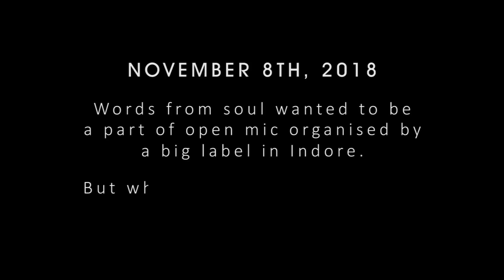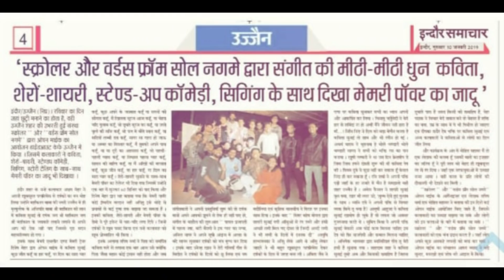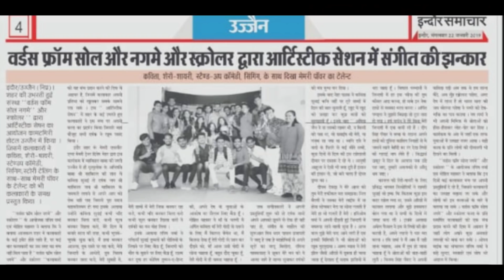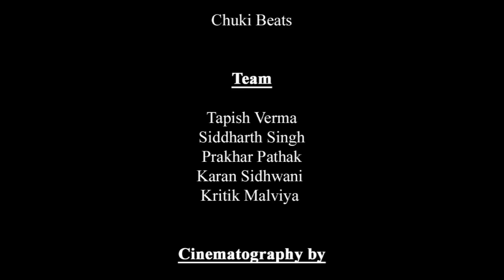AB GUMNAAM NHI REHNA [PROD. BY - CHUKI BEATS]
Presented by -
Words From Soul

Artist -
Tapish Verma [Beast]

DIRECTED BY -
RATNESH TIWARI

ASSISTANT DIRECTOR -
KRITIK MALVIYA

MUSIC EDITING ASSISTED BY -
KRITIK MALVIYA

Cast -
Tapish Verma
Prakhar Pathak
Karan Sidhwani

Cinematographer -
Ratnesh Tiwari

Edited by -
Prafull Gome

Moyal Studio

Bhaiyu Gome

Team Members -

Siddharth Singh
Ratnesh Tiwari
Prakhar Pathak
Karan Sidhwani
Kritik Malviya

Follow Words From Soul on instagram -

Written by -
Tapish Verma [Beast]

Lyrics -

Badbola hu me sur nhi jodta
Tere jise 100 nakli din me mein todta
Odhta hai nakli samaaj ka tu chola
Dekh tera raaz chupa tha jo mene khola
Kalam se wafadari me nhi chodta
Hota dekh galat kaam aankhein nhi modta
Manzil pe apni aankhein gada ke baitha hu
Dard shayri me khoob hai kyuki sehta hu
Rakhta hu kholke daayre apne socch ke
Darr samaj se nikalu nooch nooch ke..!!(X3)

Haa umar 19 par kaam 25 ka
Bane na teri meri jaise aankda 36 ka
Izaat kamane me izaat daav pe lagti hai
Tera naam sunke naa jaane meri kyu hatti hai... !!(X3)

Meri raahein alag baat alag sooch alag
Tu likhe galat seekhe galat tera ceekhe halak
Meri sooch me hai aag
Teri sooch me jo daag
Kbhi raat me tu jaag
Chote samay rehte bhaag
Warna hoga tu raakh
Jab hoga insaaf

Dekh beta

Mera naam bohot bhaari hai
Keechad uchalne ki teri jo tayaari hai
Fitraat dekhli teri shakal pe jo chaa rhi hai

Par sun beta

Tera bhai ley bhari hai (X3)

Tu soche ki me haar ki kagaar par
Tu jaane kya me jalta hu aangar par
Raatein gumnaam me yun he nhi krta
Safeed panno ko neele shyahi se hu bharta
Ubharta kalakar jiske per zameen par
Me hasil kr rha hu sab kuch apne yakeen par

Mene daali dariya me krke kaafi neki
Aaj bhi chup hu chote nhi ki hai shekhi
Tu bole teri jitni duniyadari nhi dekhi
Fir bhi tujhse phle choti sooch ukhaad fenki kya (X3)

Label ki mala to chote log jaapte hai
Aankhein masal lo hum nhi bikte hai
Hip Hop ke scene me tumse jyada dikhte hai
Mera naam bhi ek label hai
Mujhe Beast ese he nhi kehte..!!